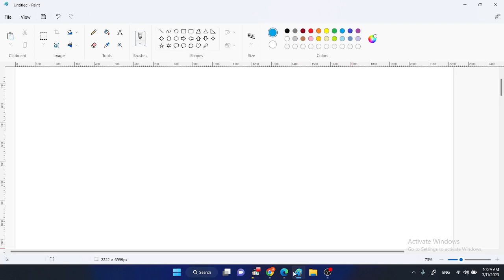Number Theory Course: Chapter 01 Part 05